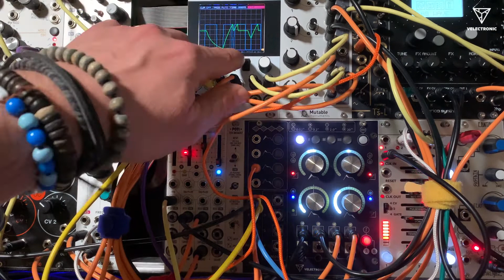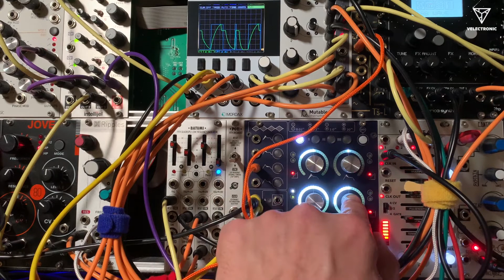A-Envelope Gate, Trigger and Retrigger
The three input activation modes.

Gate    Trigger     Retrigger